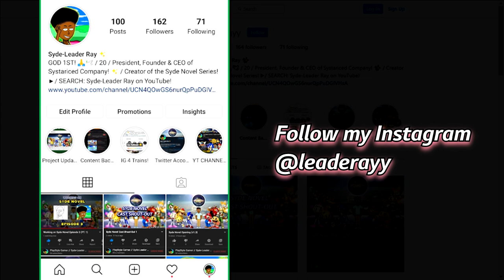Mr. Teacherman Voice Impression - Louis Chirillo Style | Johnny Test CN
EQUIPMENT USED:
- LG K51 (Audio Editor & Recorder App), Recorded in Mono.
- ASUS Vivobook 2019 Premium (Audacity Audio Editor), Edited and Exported to Stereo

I know I chose Crash Bandicoot Wrath of Cortex music for the background music. It fits because of childhood reasons.

Money will be used for better equipment to make the channel better!